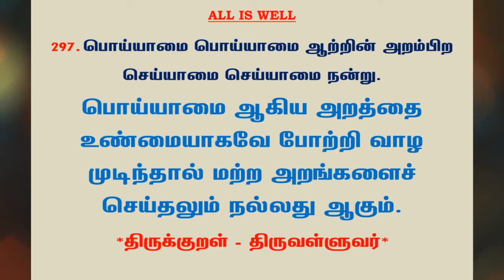#666 | தினம் ஒரு திருக்குறள் - குறள் 297 | Kural 297 - Daily One Thirukkural